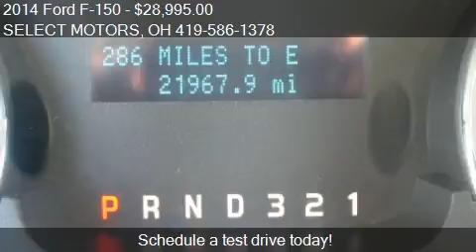2014 Ford F-150 XLT 4x4 SuperCrew for sale in Celina, OH 458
This 2014 Ford F-150 XLT 4x4 SuperCrew is for sale in Celina, OH 45822 at SELECT MOTORS.
Engine: 8-cylinder 5.0L V8 SFI DOHC 32V
Transmission: Automatic 6-Speed
Color: Sterling Gray Metallic
Mileage: 21967
Contact SELECT MOTORS 809 W LOGAN ST Celina, OH 45822 to test drive this 2014 Ford F-150 XLT 4x4 SuperCrew today.